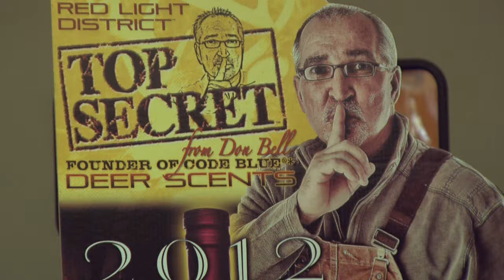Pawn City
For Review